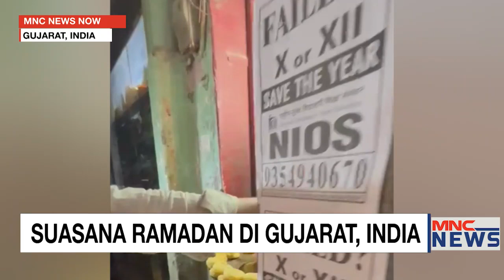Melihat Suasana Ramadan di India, Cuaca Bisa Mencapai 41 Derajat di Musim Panas!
India adalah negara dengan jumlah penduduk terbanyak ke-2 di dunia, dengan mayoritas penduduk beragama Hindu. Namun negara Asia Selatan ini menjadi salah satu negara dengan penduduk beragama Islam terbanyak di dunia. Kita akan membahas bagaimana keseruan menjalani bulan puasa di India. FDL